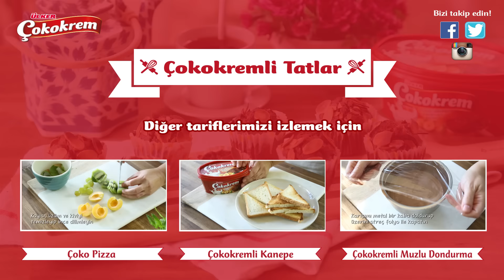Çokokremli Tarifler – Çokokremli Pratik Kek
Siz de pratik tatlıları sevenlerden misiniz? Cevabınız evet ise, Çokokremli pratik keki hemen deneyin. ;)

Malzemeler:

4 dondurma kaşığı Çokokrem
4 yumurta
2 su bardağı un
3 yemek kaşığı file badem

Yapılışı:

Unu büyük bir kaseye alın. Yumurtaları ekleyin.
Çokokrem’i ilave edip karıştırın.
Karışımı içlerine kağıt kalıplar konulmuş muffin kalıplarına paylaştırın.
Üzerlerine file badem serpin.
Önceden ısıtılmış 180 derece fırında 15-20 dakika pişirin. Ilık servis yapın.
Afiyet olsun.